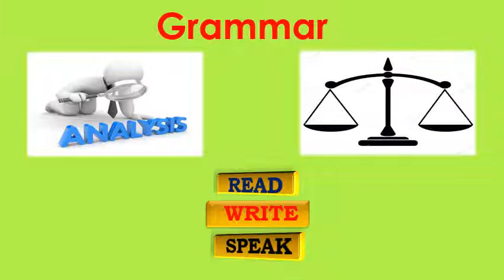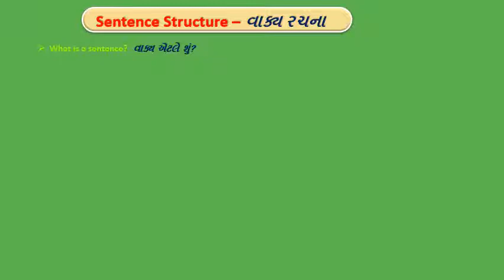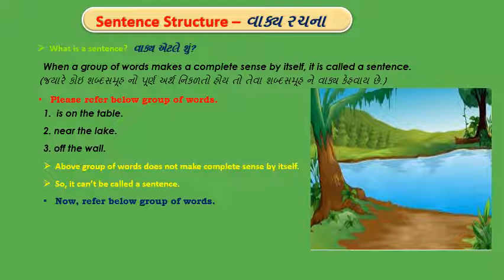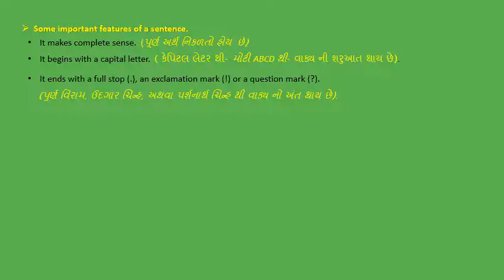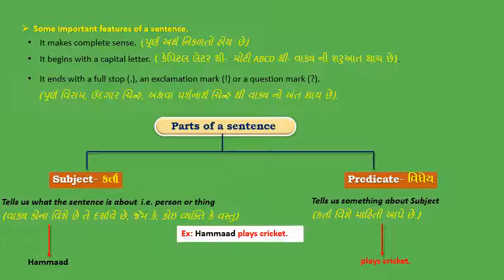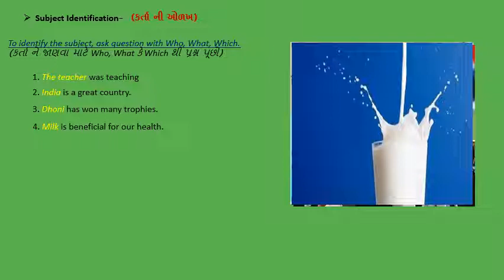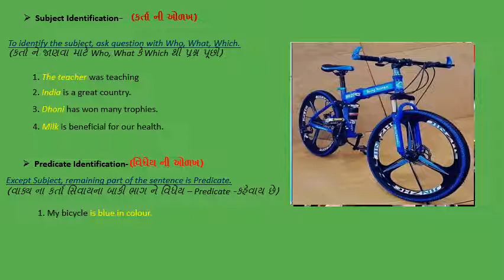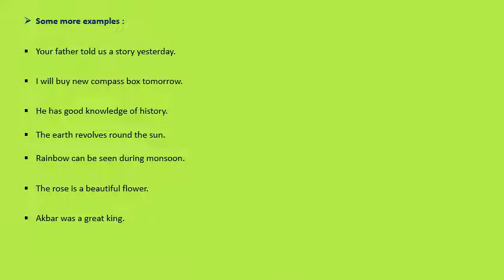Grammar વ્યાકરણ || Sentence Structure વાક્ય રચના || Part 1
Friends,

Here we start our Grammar || વ્યાકરણ series.
Here, you will find basic concept of Grammar and  role of grammar in any language.
I have started with the basic understanding about sentence.
Enjoy this useful video, and put your queries in comment box.

Thanks,